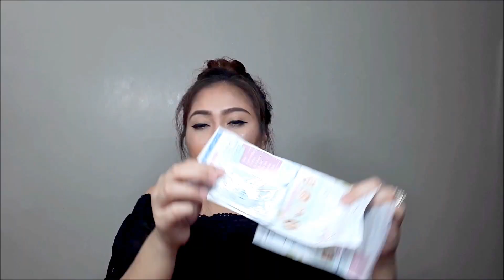UNBAG/UNBOXING OF SOUVENIRS AT TBJ8THYRANNIV MEET AND GREET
This video is all about UBAG/UNBOXINGOF SOUVENIERS  at Ms Martha of The Beauty Junkee Meet and Greet. :) CONGRATULATIONS again..:)